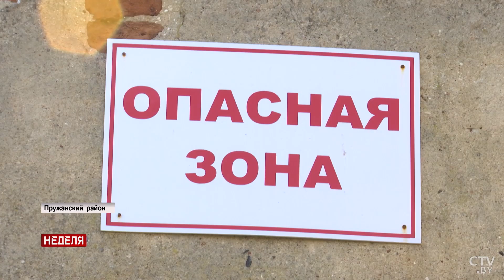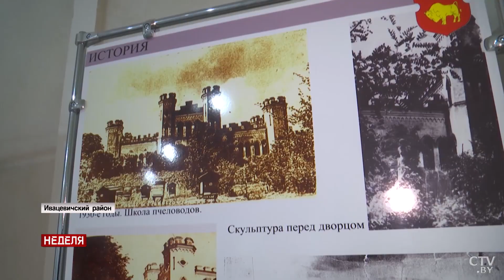Удивительные замки Беларуси! Станет ли наш Версаль альтернативой французскому? / Коссово и Ружаны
Беларусь – что посмотреть? Пока коронавирус ставит поездки в Египет и Турцию под большой вопрос, до Коссово и Ружан – рукой подать! Ружанский замок – некогда центр политической жизни Великого княжества Литовского. Здесь решались важнейшие государственные вопросы, и здесь же, в трехэтажных подвалах замка, хранилась государственная казна ВКЛ. Построенный как оборонительная крепость и парадный дворец в начале 17 века, уже к его концу он был почти разрушен и разграблен. Но владельцы замка – Сапеги – приложили все усилия, чтобы он стал белорусским Версалем.

Коссовский дворец начали строить в 1838 году. Спустя 14 лет стройка завершилась. В наше время почти столько же понадобилось и на реставрацию. 12 лет кропотливой работы. Еще немного, и добро пожаловать на бал!  У Коссовского дворца – судьба незавидная. Но ведь так хочется, чтобы история ожила в этих стенах. И сегодня все к этому идет.